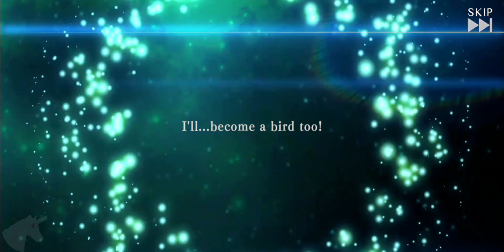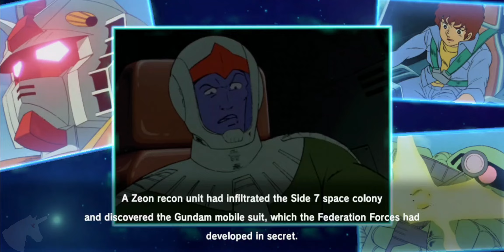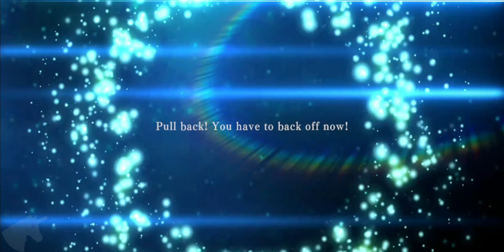MOBILE SUIT GUNDAM U.C. ENGAGE gameplay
MOBILE SUIT GUNDAM U.C. ENGAGE is a UNIVERSAL CENTURY war/strategy battle game that brings together all the Gundam characters into one mobile game.

You can enjoy an animated depiction of the UNIVERSAL CENTURY from Gundam and a new storyline that combines animation and battle/adventure! In addition, experience firsthand the battlefields in space firsthand through awesome 6 vs. 6 battles with realistic 3D mobile suits in an easy-to-use/auto-play war/strategy battle game!

■ "MOBILE SUIT GUNDAM U.C. ENGAGE" is recommended for people who...
Like fighting games with machines and mechas.
Want to play robot battle/war games.
Enjoy Gundam's authentic story with animation.
Often play strategy games with robots.
Looking for a 3D simulation battle game.
Want to play a strategy game with a nurturing element.
Like Gundam games/sci-fi anime.
Often play games with mechas and robots.
Want to play Gundam x strategy simulation games.

■About Haro Pass
The Haro Pass is a subscription item with the following benefits.

The following benefits are valid for 10 days.
360 diamonds are acquired at the time of purchase.
200 diamonds daily from the next day to the 9th day.
2040 diamonds acquired on the 10th day.

The following benefits are valid for 30 days.
Release 3x speed mode.
Player experience +5% in quests.
MS and character experience +10% in quests.

■About the Trial Period
Haro Pass is available for a trial period of 1 month after subscription.
After the trial period, your account will be charged at your Store every month until you cancel your subscription, and the expiration date will be automatically renewed.
If you wish to end your Haro Pass subscription after the trial period without renewing the expiration date, please cancel your subscription at least 24 hours prior to the end of the trial period.

■Payment, Term, and Renewal
Payment for this service is tied to your Google account and will be made immediately after purchase.
Unless you cancel your subscription at least 24 hours prior to the expiration date, the subscription period will be automatically renewed.
Automatic renewal will take place within 24 hours before the expiration date, and the fee will be incurred each time the Service is renewed.

■Cancellation
Cancellation of this service must be made at least 24 hours prior to the expiration of the service period.
To cancel, please follow the steps below.
1.Launch the Google Play application.
2.Tap the profile icon in the upper right corner
3.Tap "Payment and Subscription", then "Subscription".
4.Tap the subscription you wish to cancel from the list
5.Tap "Cancel Subscription" and follow the on-screen instructions.
If you delete the application but do not cancel the auto-renewal, the auto-renewal will continue. Please note that the automatic renewal will continue even if you delete the application.
You can continue to enjoy the service during the subscription period even after cancellation.

■Other Notes
Please be aware that there is a possibility that there may be a problem in the process of using this service,
Please do not interrupt the application while the purchase process (communication) of this service is in progress.

Note:
This game contains some items available for in-app purchase that can enhance gameplay and speed up your progress. In-app purchases can be disabled in your device settings.